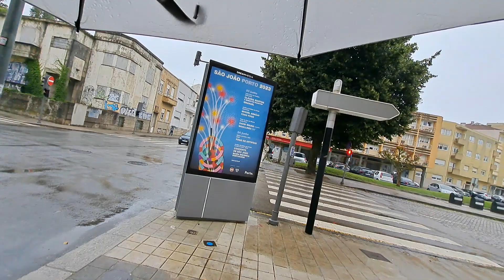EXPERIÊNCIA DE VIDA EM PORTUGAL 🇵🇹 VALE APENA TODO SACRIFÍCIO ?